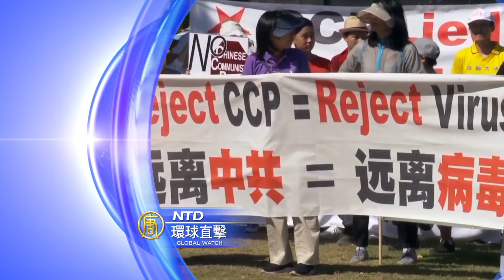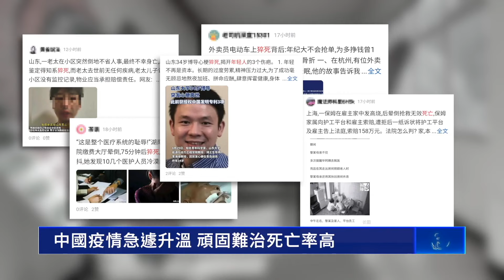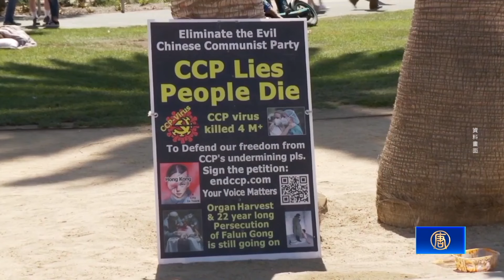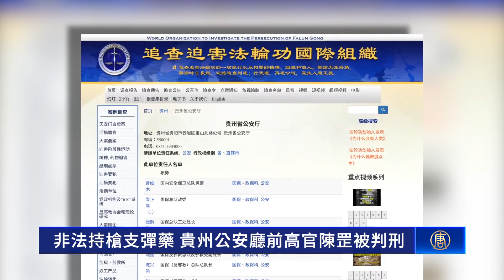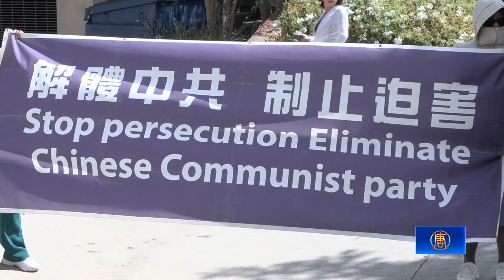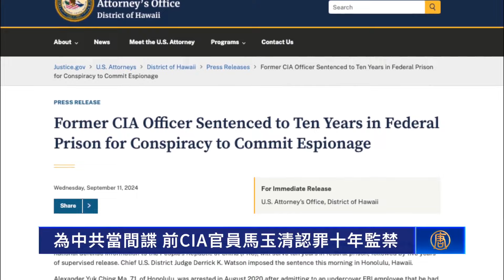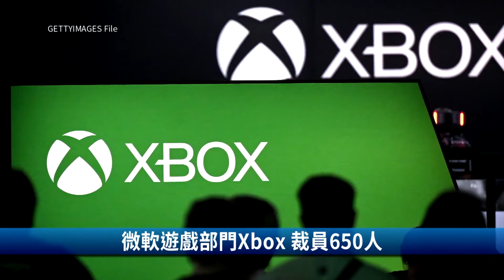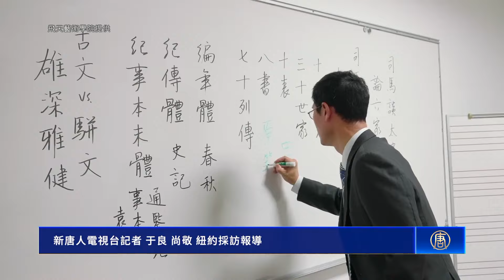中國疫情急遽升溫 頑固難治身亡率高；湖北民眾揭監獄迫害 20天戴鐐銬睡覺；總統賴清德主持三軍新生開學：牢記初衷 中共武嚇未停【 環球直擊 】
中國疫情急遽升溫 頑固難治身亡率高
湖北民眾揭監獄迫害 20天戴鐐銬睡覺
母親遭中共非法判刑10年 兒子中領館前籲釋放
總統賴清德主持三軍新生開學：牢記初衷 中共武嚇未停

✨精選文章✨
分析：中共海警正成為引爆衝突的危險力量
美制裁16名涉馬杜羅選舉舞弊委內瑞拉官員
天津上空驚現巨大黑圈 目擊者：還會蠕動（視頻）